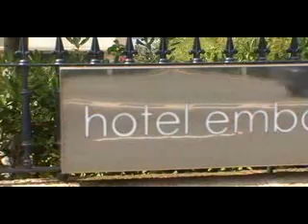Ercilla Embarcadero Getxo